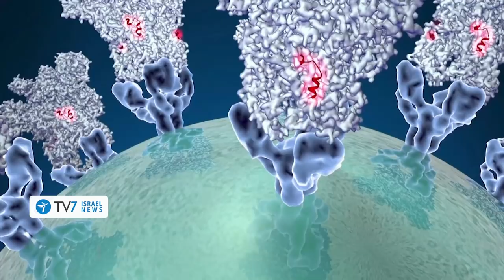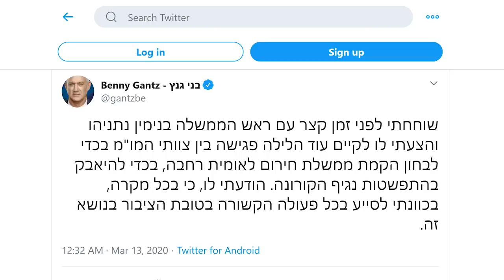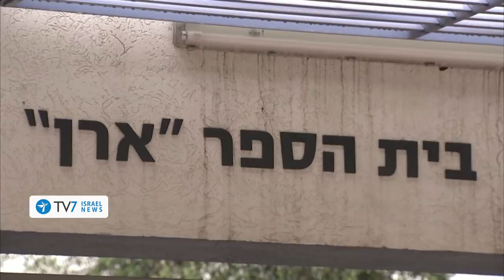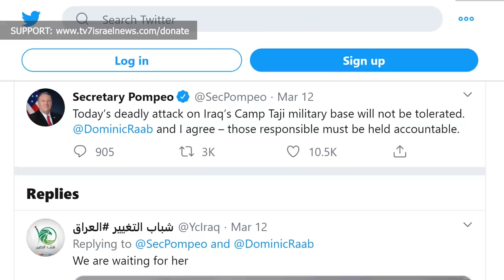Israel negotiates emergency coalition; U.S. strikes Iranian-proxy in Iraq - TV7 Israel News 13.03.20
1) Israeli Prime Minister Benjamin Netanyahu and former IDF Chief of Staff Benny Gantz are holding negotiations on advancing an emergency unity government for the purpose of dealing with the potentially devastating consequences of the spread of the coronavirus.
2) Jerusalem officially instructs the closure of most educational institutes until further notice, in efforts to contain the coronavirus.
3) The United States conducted retaliatory strikes against Kataib Hezbollah in Iraq, early this morning; after the Iranian backed militia struck a military base housing U.S-led coalition forces – killing one British and two American servicemembers.